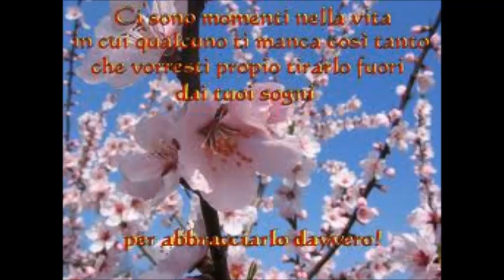Quella Notte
E' la prima canzone che abbiamo composto con Emanuele Giordano nel '93.Ha partecipato
alla manifestazione "Passaporto per Sanremo"e inserita in una compilation al Midem di Cannes sempre del '93 edita dalla casa discografica "Carrefours" belga. Spero che piaccia,ciao.